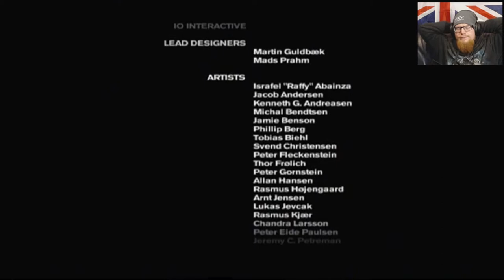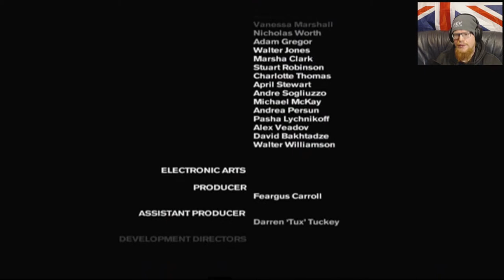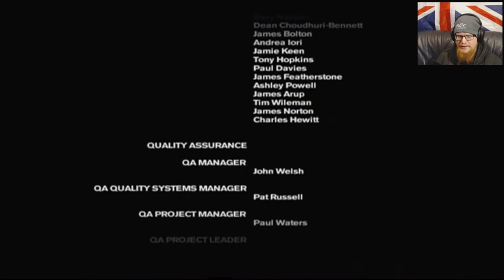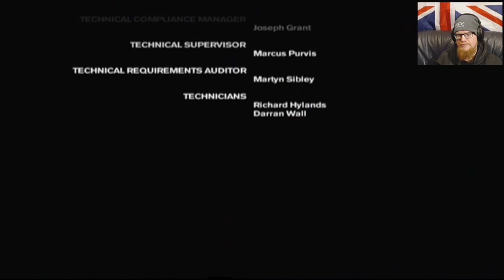Tytan Play's | Freedom Fighters | #14 "Don't Tread On Me" End